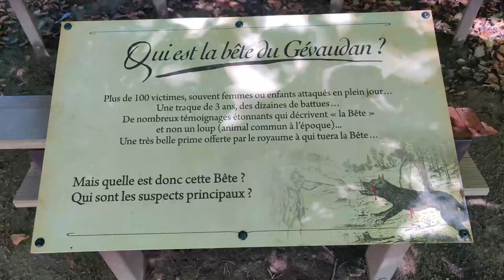Road trip Aubrac / Vanlife (Septembre 2022)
Bonjour les voyageurs,
Voici un aperçu du plateau de l'Aubrac, 4 jours loin de tout un vrai régal... (du 15 au 18 septembre 2022)